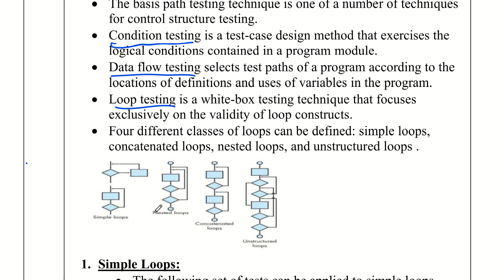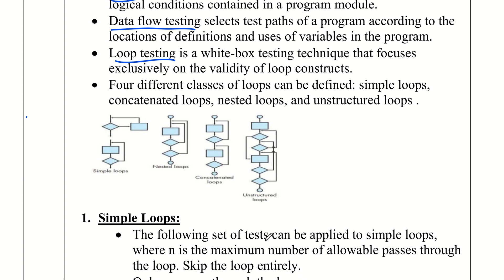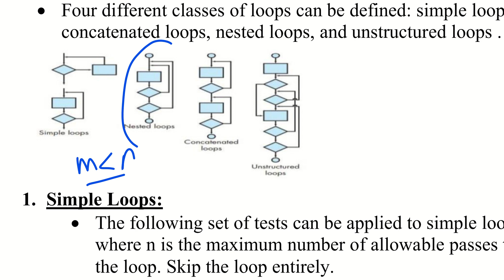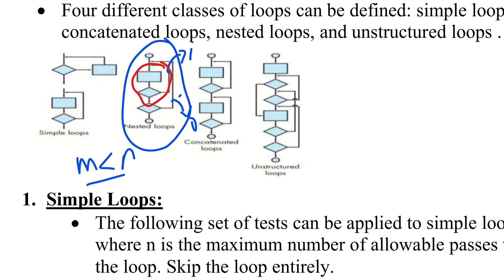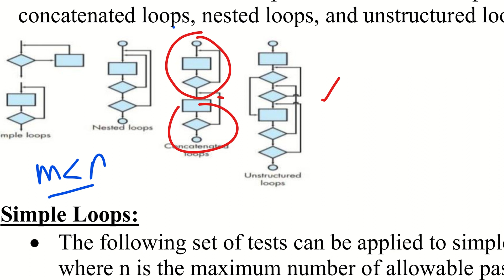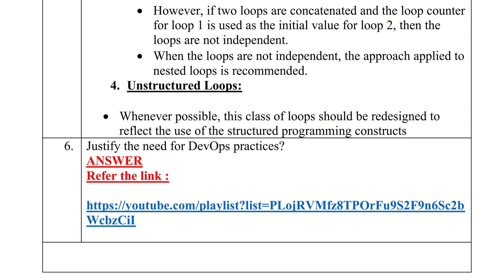MODULE 3 : Qn NO: 5 , 6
5. Describe control structure testing.
6. Justify the need for DevOps practices?